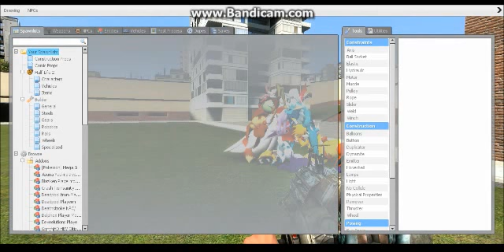Garry's Mod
So since I got more add on's and what not for the single player mode, my sister wanted me to play around and this happened.